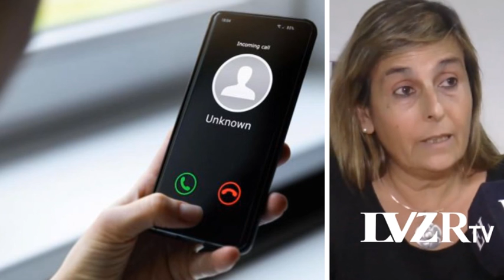LAURA SANTAMARÍA - DIR. DE ATT. CIUD. DE LA DEF. DEL PUEBLO - CÓMO EVITAR ESTAFAS TELEFÓNICAS